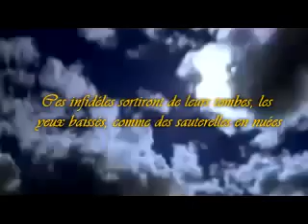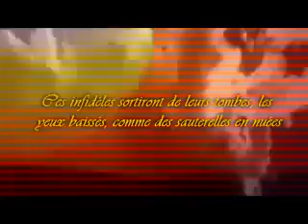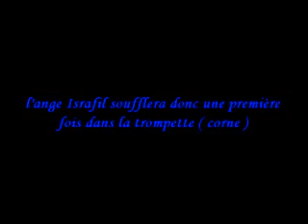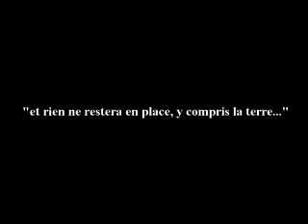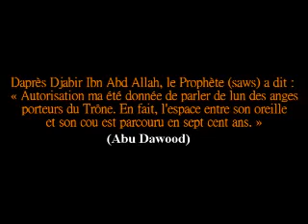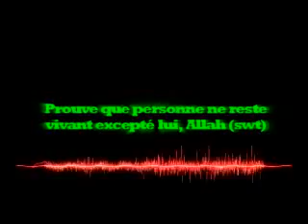The Hereafter part.4 - (le Jour de la Resurrection 2 ).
+Allah +mohamed +coran +souna +verite +nouvel ordre mondial +knesset +sanhedrain +massiah +kabbale +sioniste +israel +attentats+catastrophe+cerveau+complot+comète+conspiration+cosmique+dajjal+demon +délire +démocratie +explosion +fin +force +albert +einstein +alien +archéologie +arte +astronautique
+astronomie +atome +atomique +bactéries +chaos +ciel +cieux +extraterrestre ++temps +theologie +théorie +ufo +univers +Vortex +voyage +galaxie +gouvernement +guerre +homme +illuminati +implant +inexpliqué +info +investigation +Irak +lumière+vaccin+grippe+h1n1+France+laboratoires+pharmaceutiques +virus +pandémie +mensonge +complot +illuminati +génocide +liberté +fascisme +justice +ufo +ovni +dieudonné +amour +paix +santé +verité +nwo +septembre